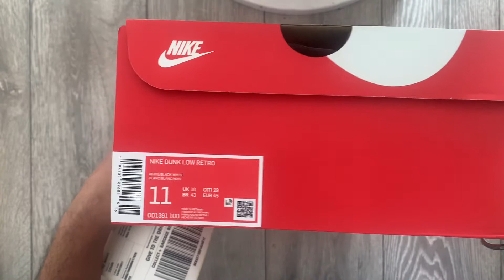Nike Dunk Low Retro Black White Unboxing from Nike